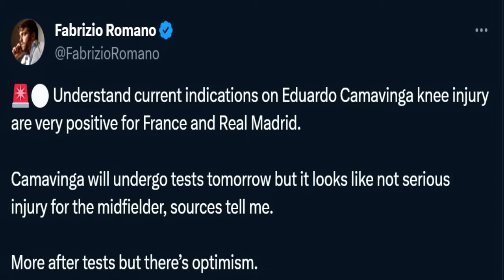🚨¿LESIÓN CAMAVINGA? se RETIRA del ENTRENAMIENTO tras GOLPE ¡ÚLTIMA HORA! - CARVAJAL ¿RENOVACIÓN?